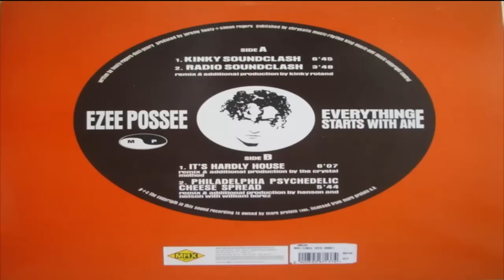Everything Starts With An E (Kinky Soundclash)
Label: Max Music

Format: Vinyl, 12", 45 RPM

Country: Spain

Released: 1996

Genre: Electronic

Style: Acid House, Breaks, House